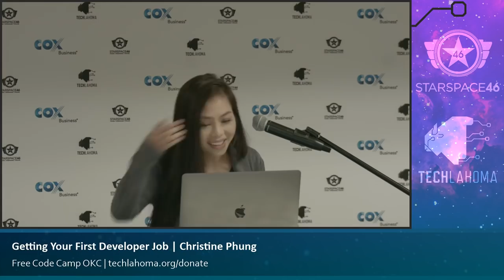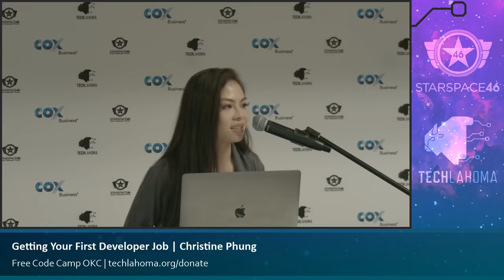Getting Your First Developer Job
Christine recently got her first developer job. She shares her story of becoming a web developer and talks about what she did to get her first job.

Talk by Christine Phung at the freeCodeCamp OKC meetup. Thanks to Techlahoma for giving us permission to share.